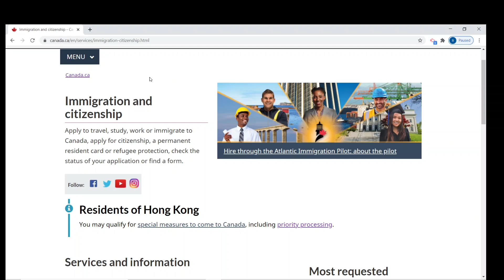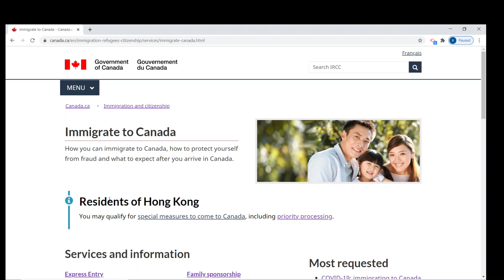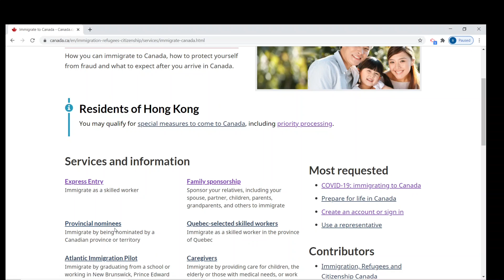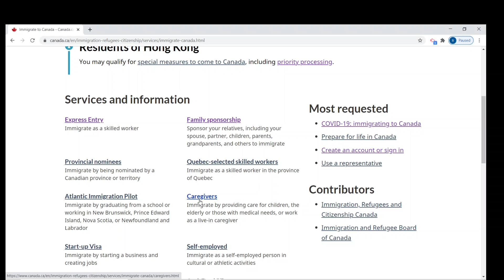how to immigrate to canada | no agents | express entry process explained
hii everyone,
this video is about the immigration process to apply for Canada. If you want to apply for Canada you must watch this to check your eligibility

do proper research on official website of Canada to apply

canada.gc.ca

citizenship/services/immigrate-canada.html